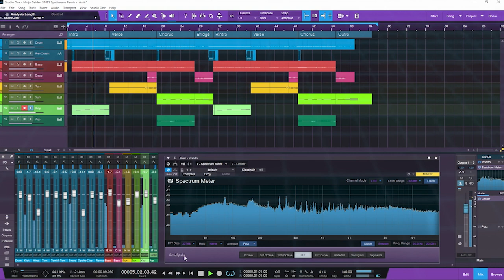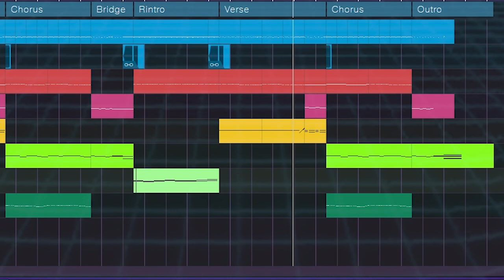Ninja Gaiden 3 Music Remake synthwave retrowave - Arais - Spike Level (موزیک سینت‌وِیو)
When I was a kid we were only allowed to play Nintendo once a week. Because I liked Ninja Gaiden 3 so much, I recorded the music of the game with my tape recorder and enjoyed its music when we didn't have the console. Now, after all these years, I decided to recreate the music of the Spikes Level in Synthwave style. Indeed, the music of the third stage of this game is also very strong.
The gameplay parts are from my Speedrun video for Ninja Gaiden 3.

وقتی که بچه بودم فقط هفته‌ای یه بار اجازه داشتیم با کنسول میکرومون بازی کنیم. بازی نینجا گیدن ۳ رو خیلی دوست داشتم. من موزیک بازی رو با ضبطمون رکورد می‌کردم تا زمانی که نمیتونیم بازی کنیم از موزیک‌های بی‌نظیر بازی لذت ببرم. بعد از گذشت حالا چند سال تصمیم گرفتم موزیک مرحله تیغ‌های بازی رو به سبک سینت‌ویو بازسازی کنم. راستی موسیقی مرحله سوم این بازی هم وحشتناک قویه.
بخش‌های گیم‌پلی این ویدیو هم مربوط به رکورد اسپید‌ران نینجا گایدن ۳ئه.

Also Thanks to Alonso from Synthwave Dojo for his amazing Lives. I learnd alot from him.